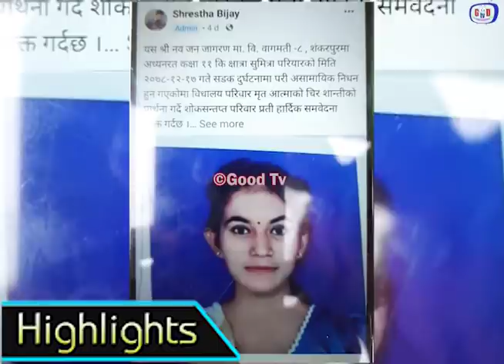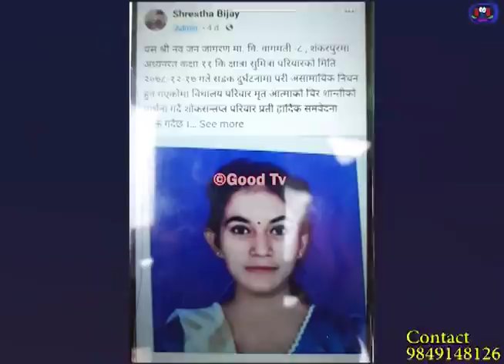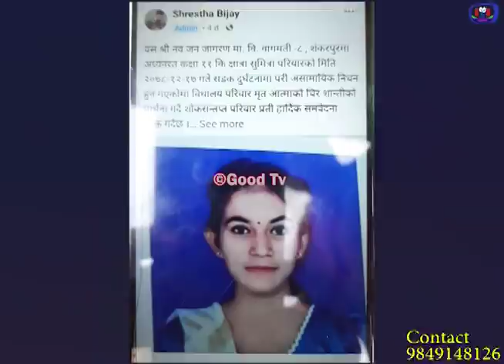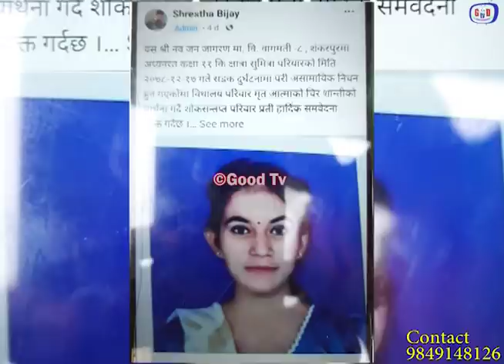घाइते किशोरीले म हस्पिटल जान्छु केही भएको छैन भन्दाभन्दै ब्याक गरेर किचे|पिडितले पाएनन न्याय|ganga